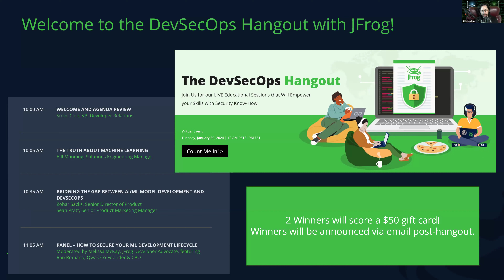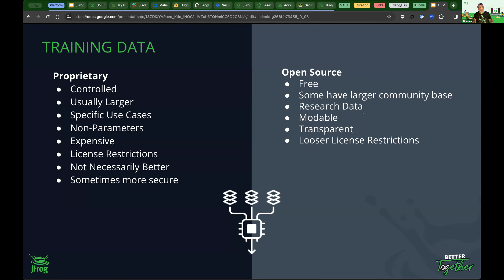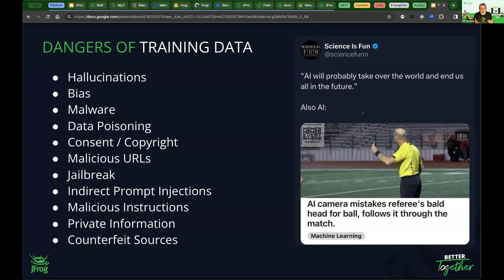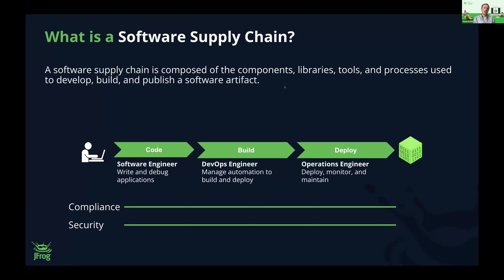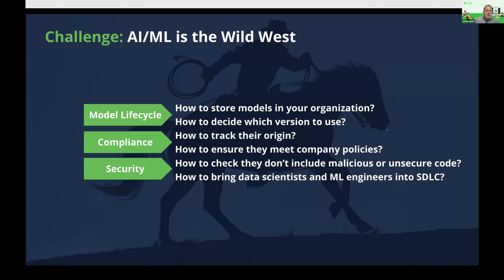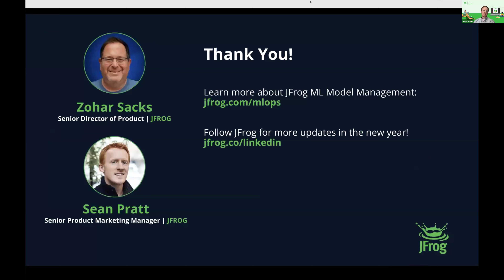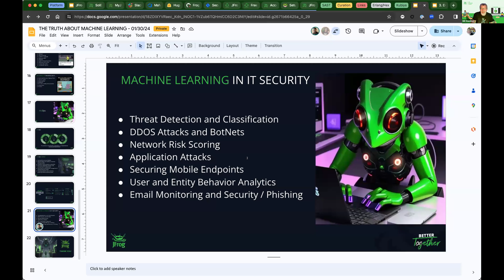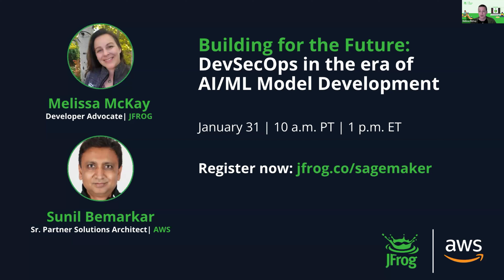The DevSecOps Hangout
Curious to see what all the AI/ML hype is about?

Watch our DevSecOps Hangout and hear how ML Model management benefits organizations by providing a single place to manage ALL software binaries, bringing DevOps best practices to ML development, and allowing organizations to ensure the integrity and security of ML models – all while leveraging an existing solution they already have in place.

Watch our expert educational talks and panel discussion with our Technology Partner Qwak on MLOps, DevSecOps, AI, and Machine Learning.